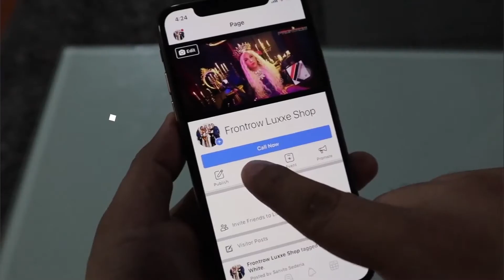Frontrow - Inspiring story ni Reziel Gatotos sa kabila ng pandemic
A TrueStory of Hope and Perseverance to kick-off our 2022

“Tuloy lang, hindi sitwasyon ang magdidikta ng ating kapalaran… By year 2022, maraming magagandang bagay na pwedeng mangyari pa sa atin.” –REZIEL GATOTOS